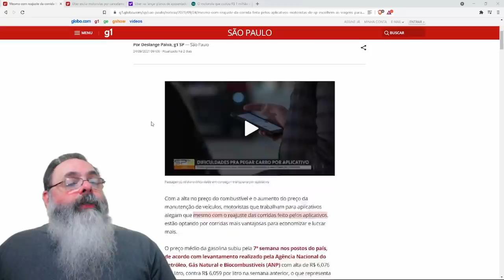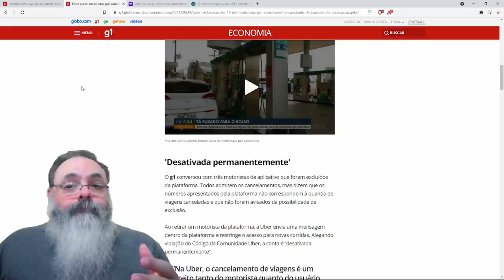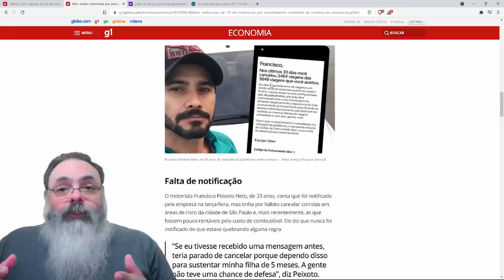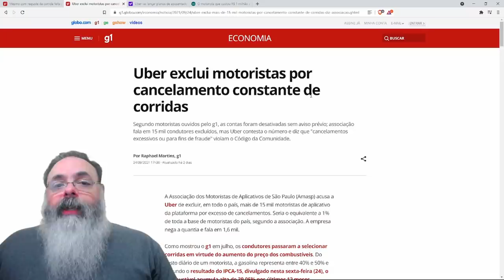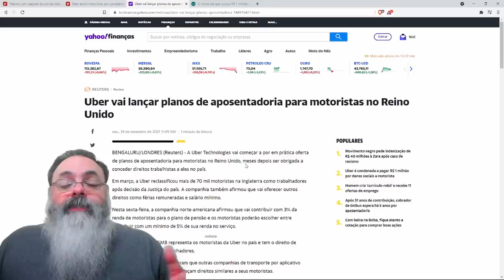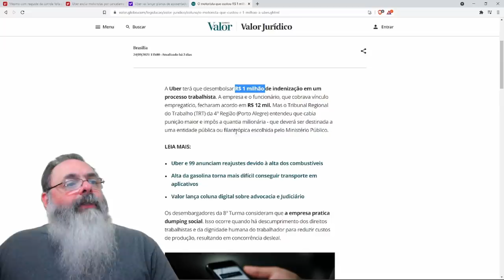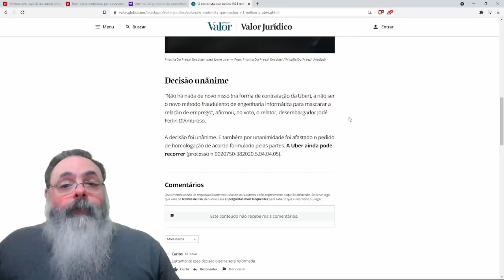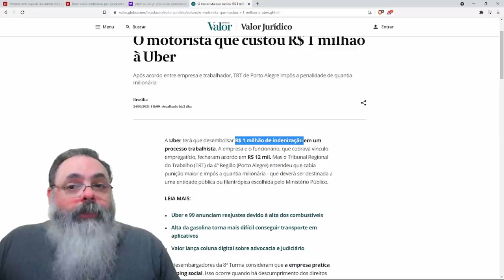Motoristas cancelavam 85% das corridas e agora choram porque foram excluidos